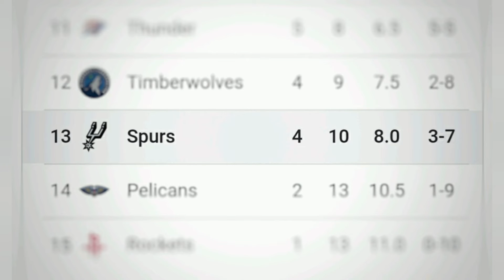MINESOTTA TIMBERWOLVES VS SAN ANTONIO SPURS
SAN ANTONIO SPURS VS MINESOTTA TIMBERWOLVES

🗓 NOV 19
⌚ 9:00 AM (PHT)
🕋 TARGET CENTER
⛓ NBAFULLMATCH.COM

FOLLOW FOR MORE SPURS CONTENT!!